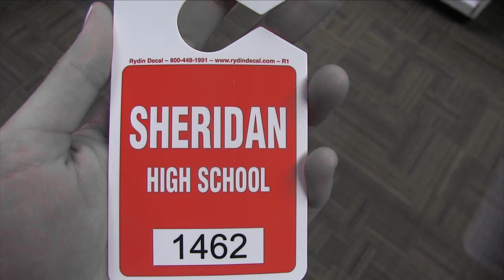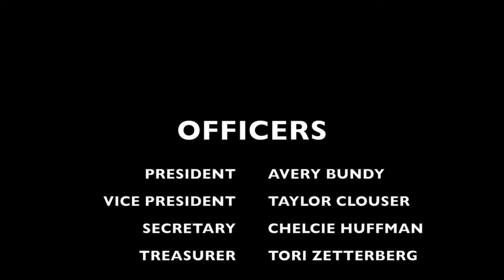September 8, 2016 Announcements